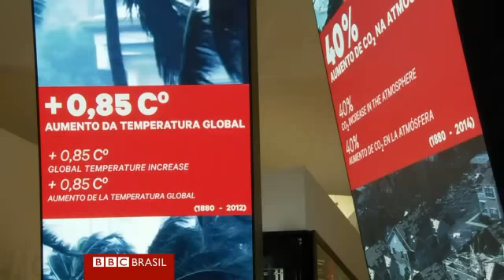Conheça o Museu do Amanhã inaugurado no Rio de Janeiro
Após quatro anos de construção, instituição foi escolhida pela prefeitura do Rio para simbolizar mudanças para Olimpíada.